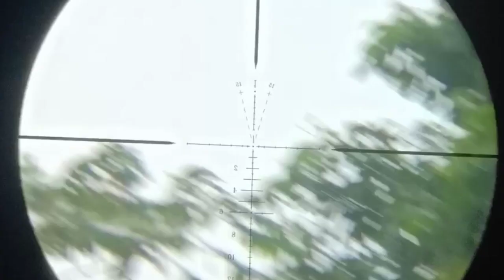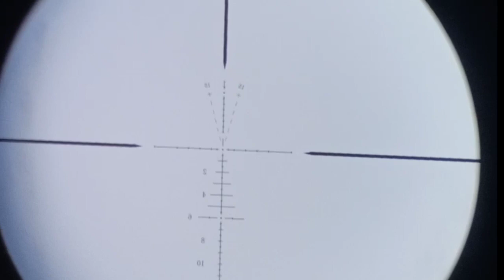berburu tekukur bonus punai lur#Masi menggunakan mix one ksyngan